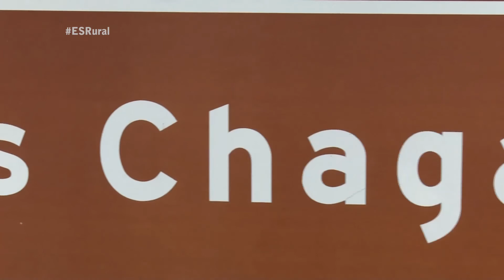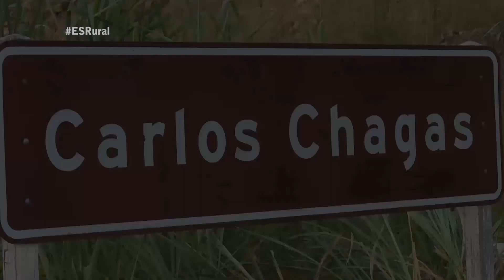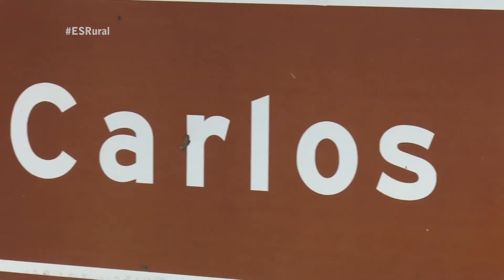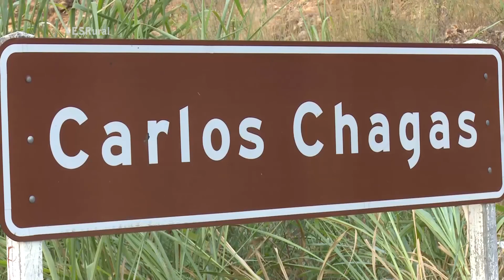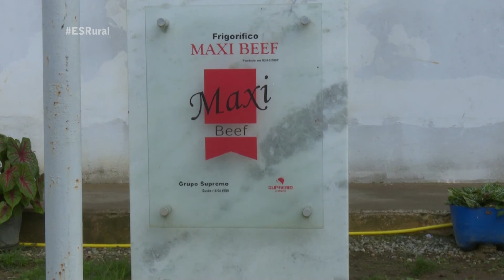ES Rural em Carlos Chagas - MG - Bloco 2